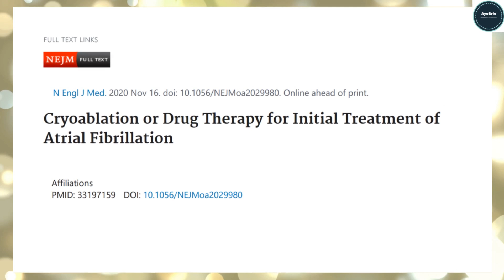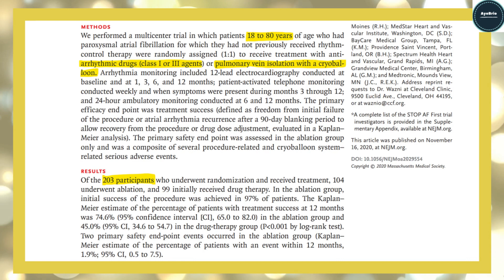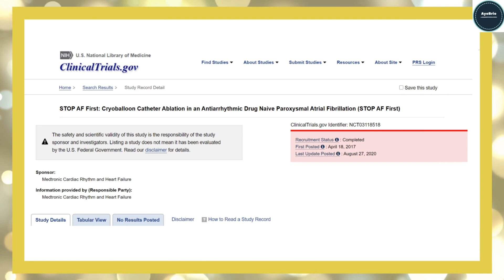Ablation for Atrial Fibrillation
Atrial fibrillation is a common cardiac arrhythmia that can cause multiple symptoms. Treatment includes medications and procedures. Cardiac ablation can be highly beneficial in some patients.